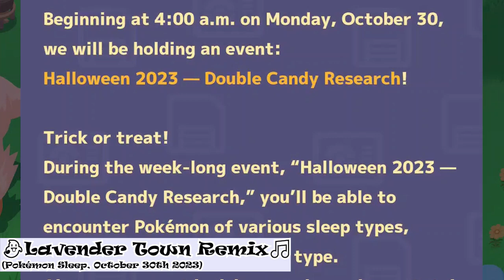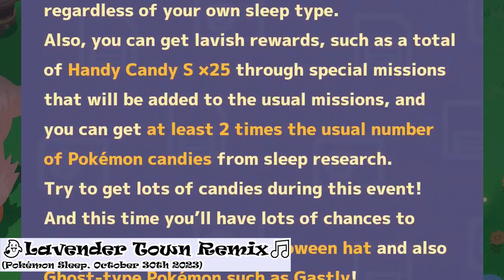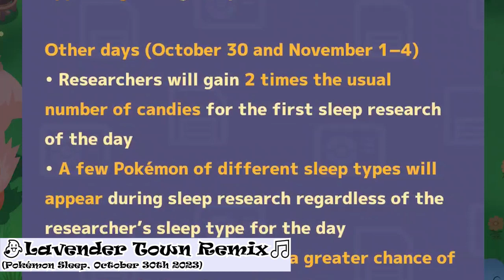👻🔥🎵Lavender Town Remix🎵🔥👻| 10 Minute Pokémon Sleep Screen Recording | October 30th, 2023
This Pokémon Sleep gameplay screen recording was recorded on October 30th, 2023 during the Halloween event.